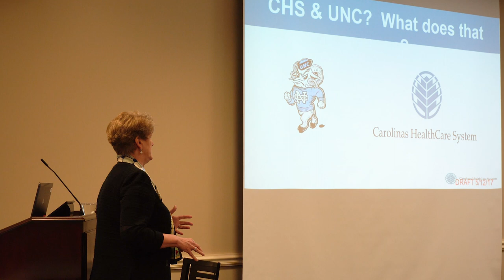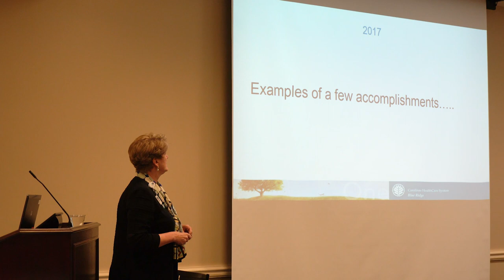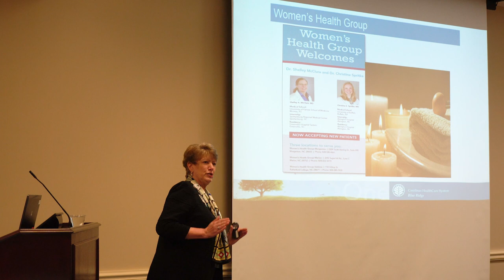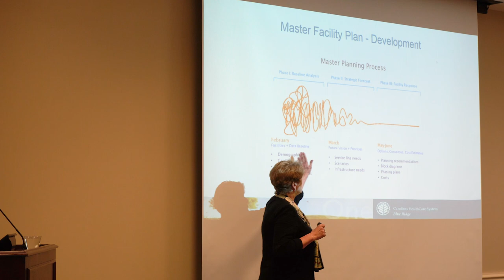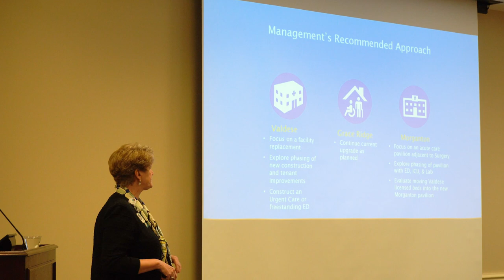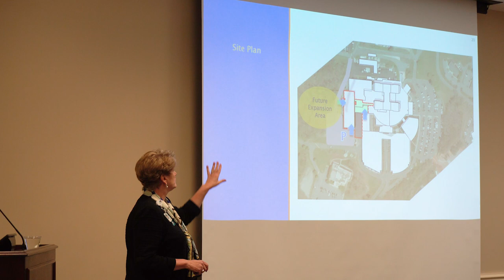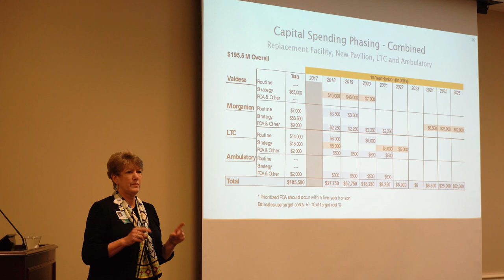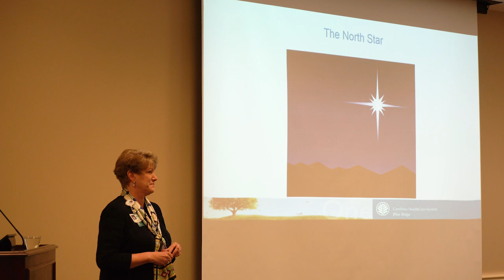Carolinas HealthCare System Blue Ridge - Achievements and Updates about Future Plans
Carolinas HealthCare System President & CEO Kathy C. Bailey speaks to Volunteers at a December 5 breakfast, detailing many important recent happenings within the organization. She also provides a concise explanation of tentative facility plans for the future, including significant construction projects at the Valdese campus.